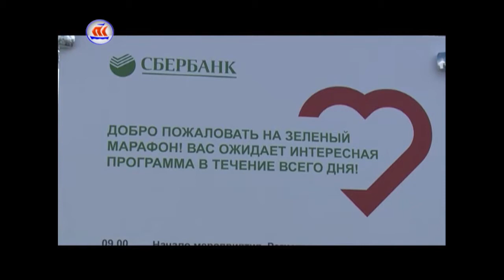29.05.2017 Сейчас в регионе 12:00